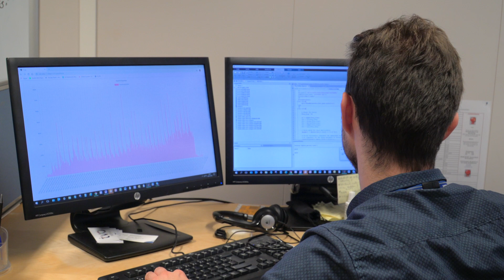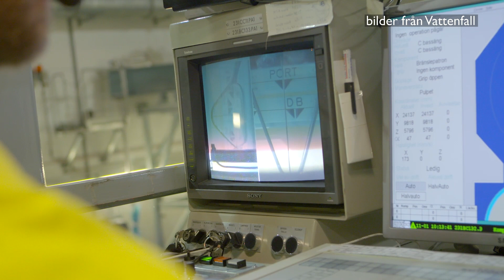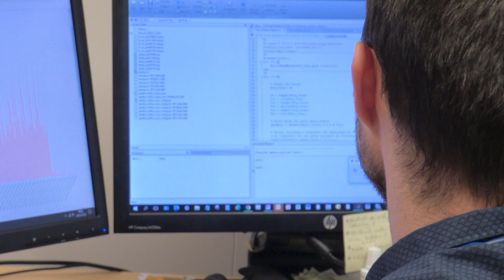Högskoleingenjörsprogrammet i kärnkraftteknik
Är du intresserad av storskalig avancerad energiteknik med stor betydelse för det svenska samhället? Då finns Högskoleingenjörsprogrammet i kärnkraftteknik för dig.

Möt två tidigare studenter som berättar om sina erfarenheter från programmet och om vad de jobbar med idag.